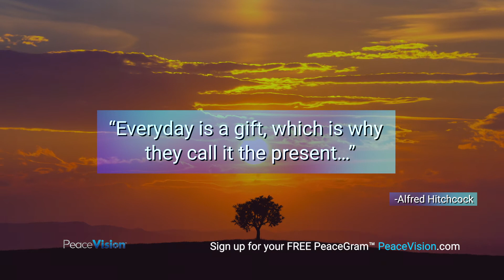12.12.20 PeaceGram Inspiration for Friends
PeaceVision.com